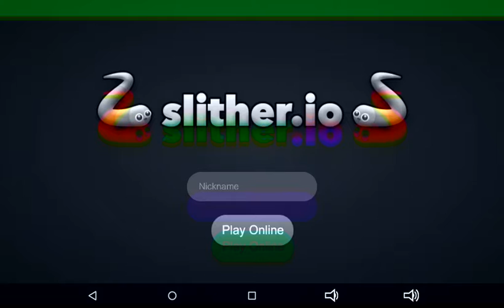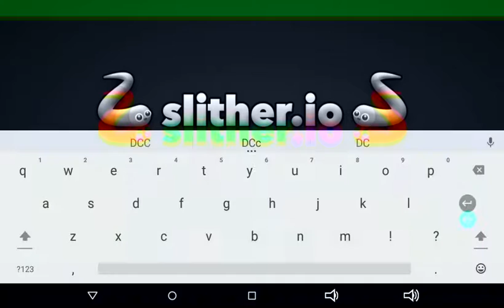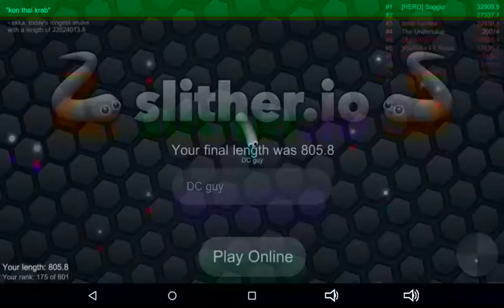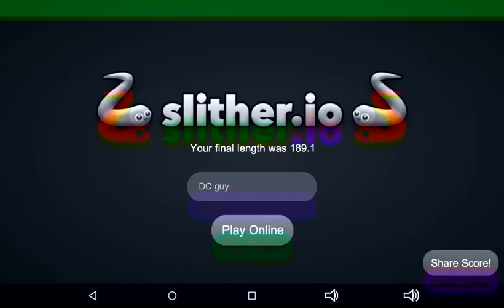Slither.io | hungry for snakes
In this game if you run into the side of a snake you get eaten and die